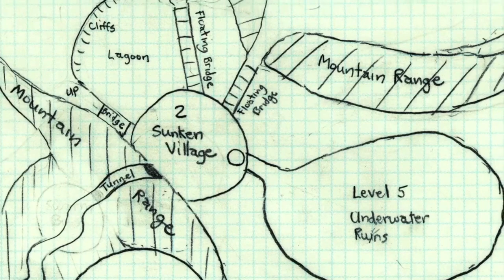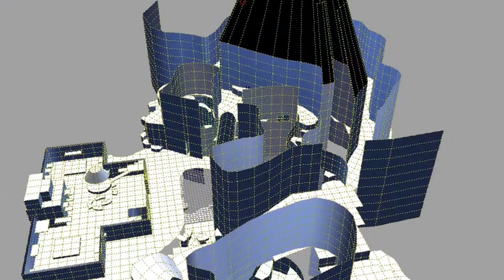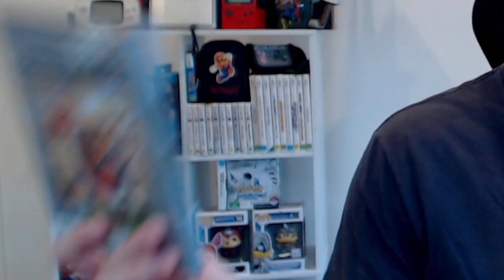ULTIMATE Jak And Daxter Trilogy Retrospective Review!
Jak And Daxter: Complete Trilogy Retrospective!
00:00 - 00:34 - INTRO
00:34 - 10:09 - Jak 1
10:09 - 24:35 - Jak 2
24:35 - 44:31 - Jak 3